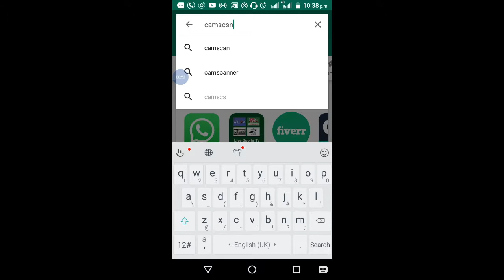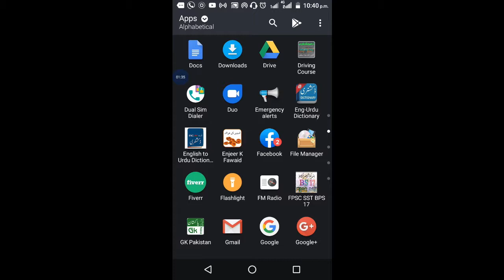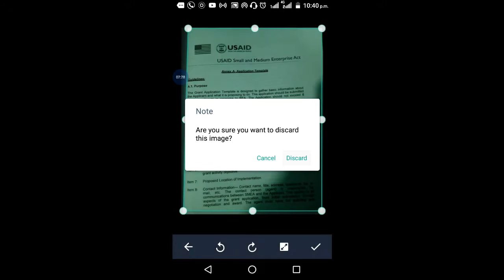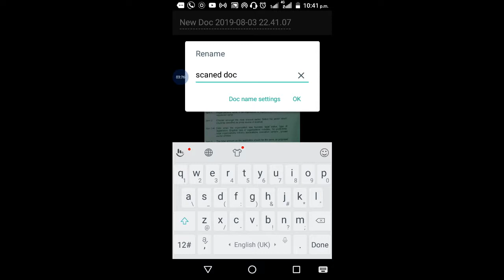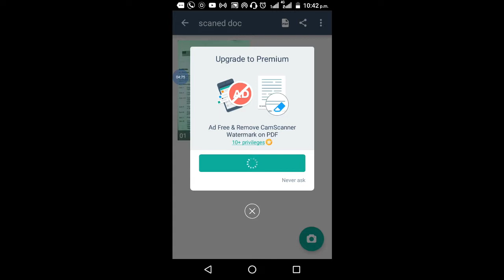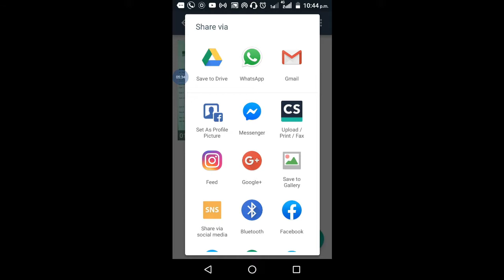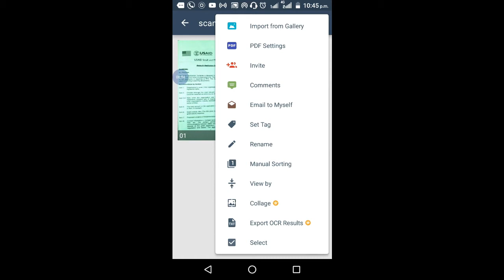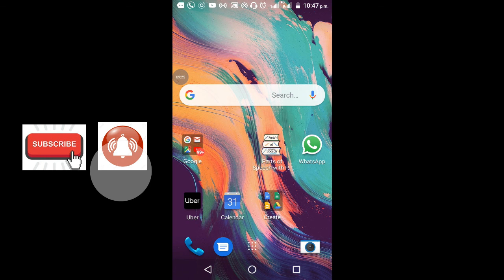How to scan documents on android | How to Scan documents with your Android phone | Camscanner | Urdu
Hi, In This video I am sharing a useful application by which you can easily scan any type of your documents by your mobile phone and convert it into PDF or Image format. I will show you How to scan documents on android | How to Scan documents with your Android phone.

PAKISTAN ZINDABAD